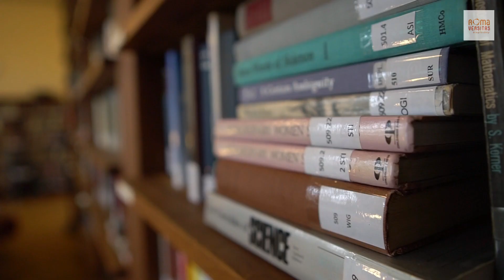Eggyel több- Irány az egyetem!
22 év, több mint 300 fiatal: mérnökök, orvosok, színészek, közgazdászok, festők, tanárok.
22 éve dolgozunk az előítéletek leküzdésén, és azon, hogy egyre több roma fiatal jusson el a diplomáig.
22 év, és mennyi boldog pillanat! Sikeres vizsgák, versenyeredmények, díjak, nyelvvizsgák, diplomaosztók és doktori fokozatok.

Járulj hozzá te is a diákjaink sikereihez és a Romaversitas következő, 23. tanévéhez! Középiskolás programunkban Budapest legjobb tanárainak közreműködésével tantárgyi felkészítést szervezünk, a Romver-vasárnapokon pedig szuper tréningeket tartunk annak érdekében, hogy a diákjaink jó eredménnyel leérettségizzenek, és bejussanak a felsőoktatásba.

Köszönjük a támogatásodat!